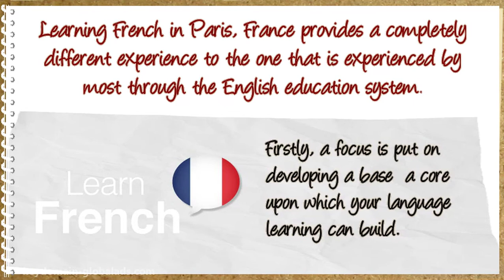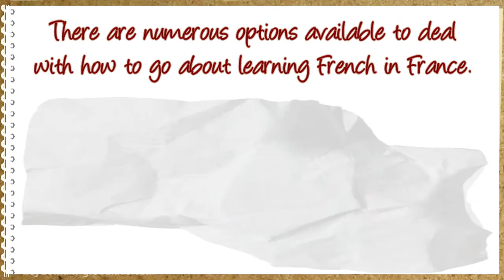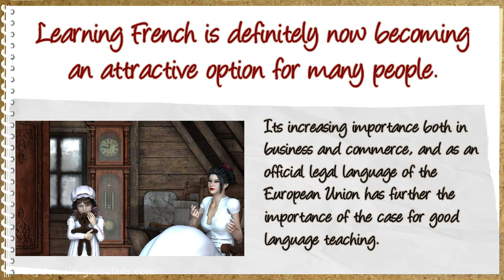Why Learn French In Paris, France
Learning French can be easy using the right tools.
Cheers!